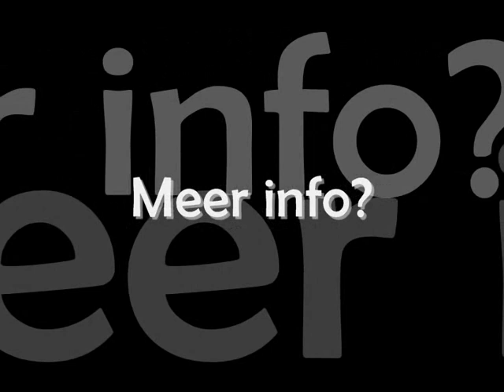Karin Vermeer bij Amersfoort Art Galerie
Mixed Media op linnen. Te koop bij Amersfoort Art Galerie